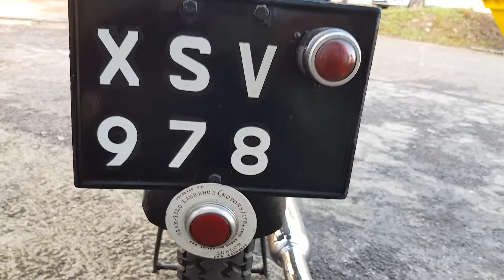1937 Bsa B21 For sale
1937 BSA B21 FOR SALE. Walk round and start up from cold. This bike really is a gem! Starts easily and really nice to ride. The gear change is smooth and easier to use than you would think. For sale @